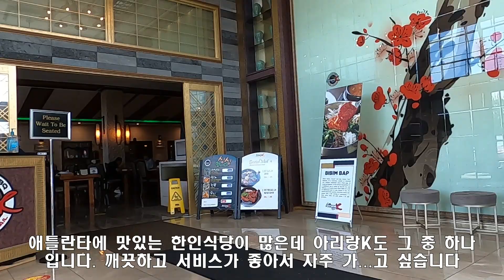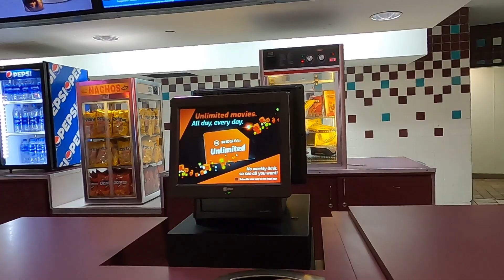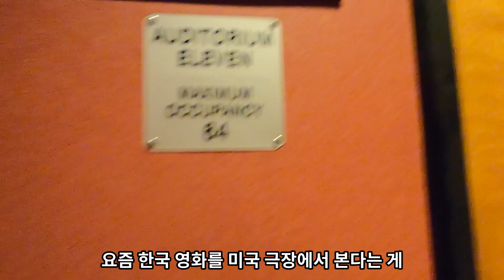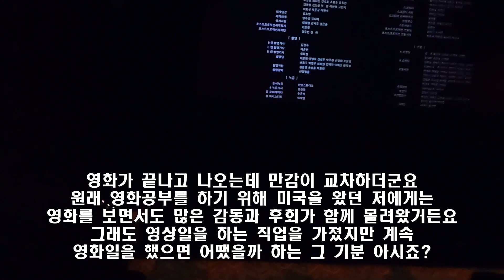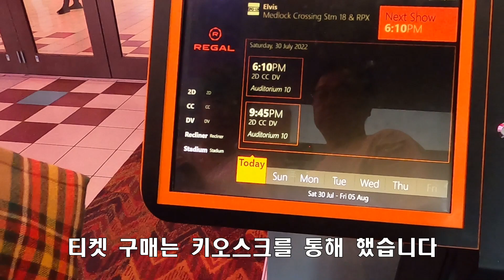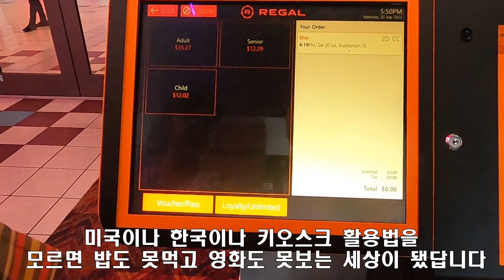영화'한산' 미국 반응 - 미국 영화관에서 봤어요 - 유튜부부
영화 한산을 미국 극장에서 봤어요.

개그작가와 오카리나 강사 부부의 신나는 지구여행을 함께 떠나시죠.
유튜부부는 유뷰브를 하는 부부의 세상 사는 이야기입니다.
한국과 미국의 여행은 물론이고
삶의 여행을 함께 떠나면서 아주 작고도 소소한 이야기를 담으려고 합니다.
현재 개그작가 남편 신상훈은 한국에서 강의를 하고
오카리나 강사 아내는 미국 아틀란타에서 연주와 선교를 하고 있습니다.
1년에 3-4번 만나는 부부지만
짧은 만남속에 깊은 정을 나누려고 유튜브를 시작했습니다.
여러분의 응원을 부탁합니다.